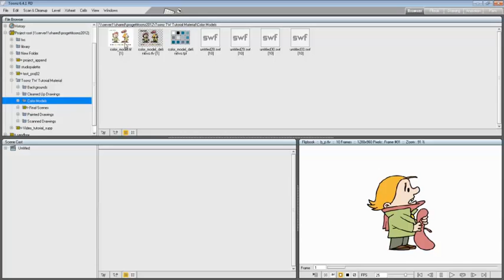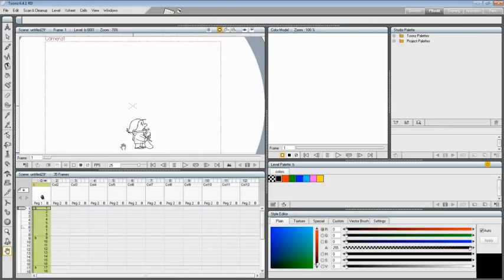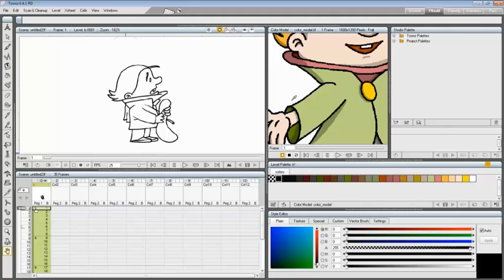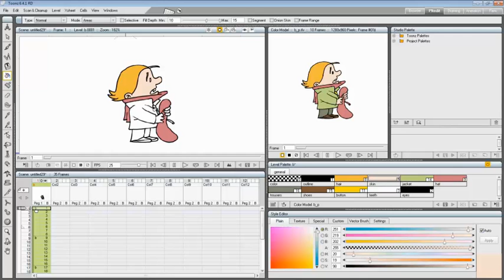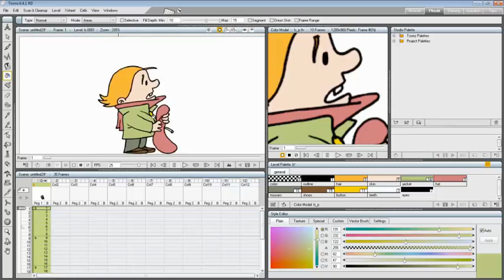How to define a Color Model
Step by step description about the Color Model usage.